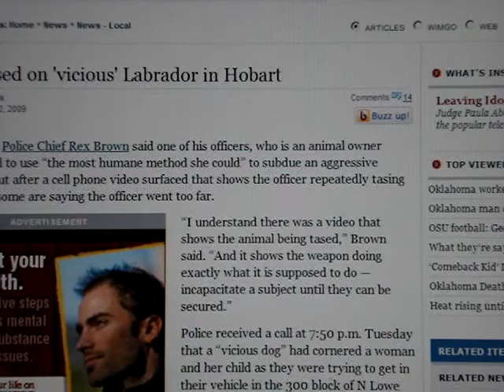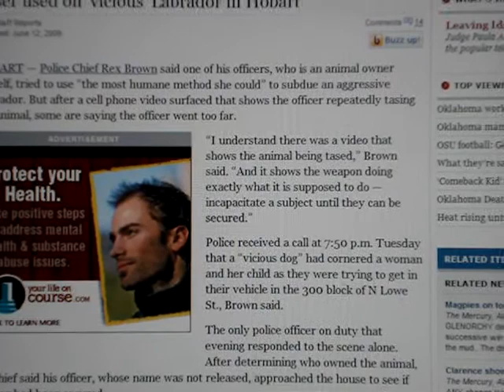Another vicious Labrador, is tasered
Labradors and GSDs are next in line for the title of "vicious" dog